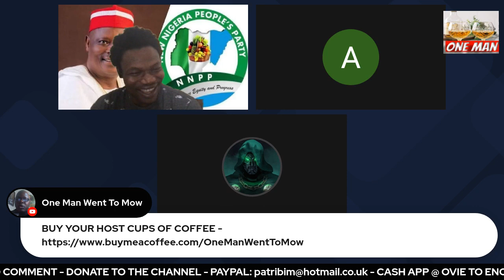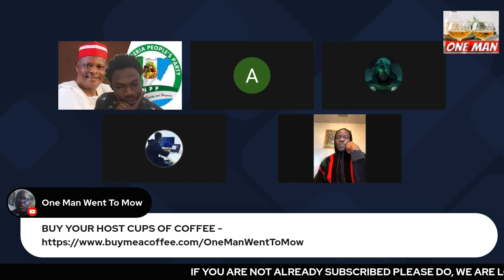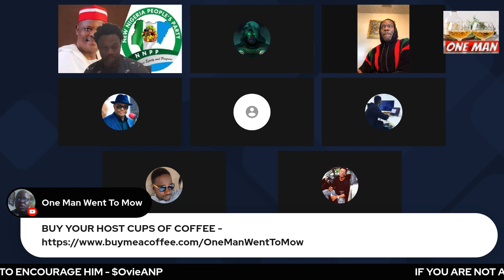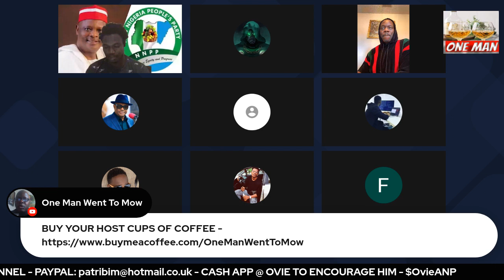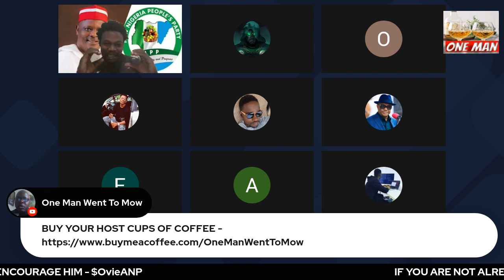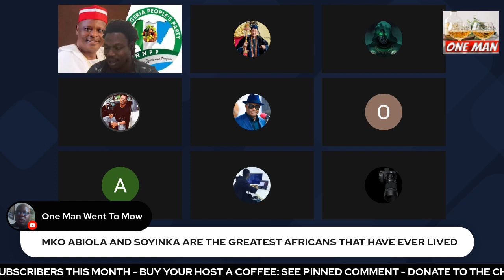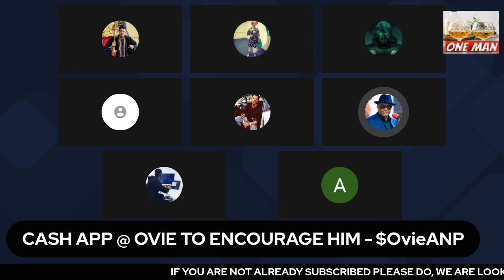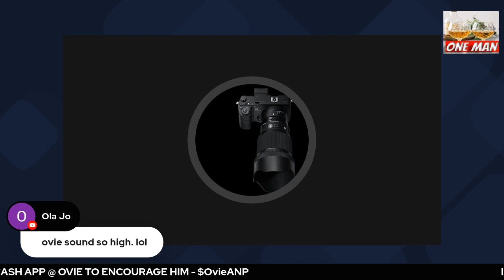KWANKWASO UNDER PRESSURE TO STEP DOWN FOR ATIKU / PETER OBI SHUTS DOWN EDO